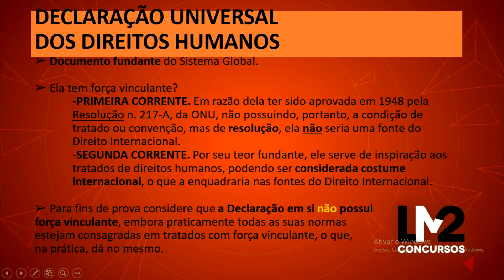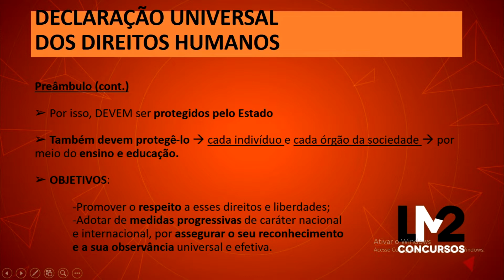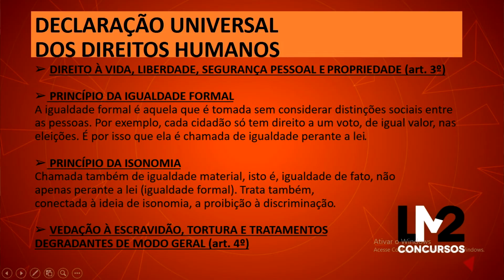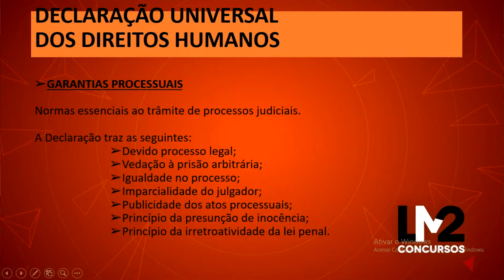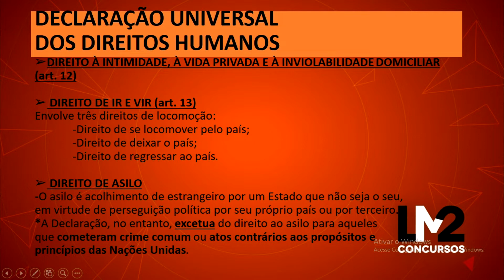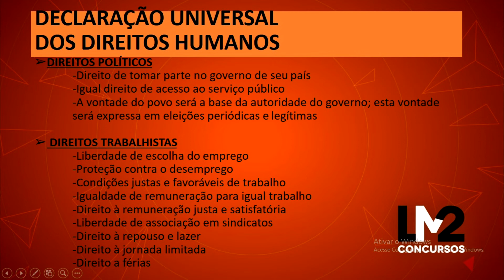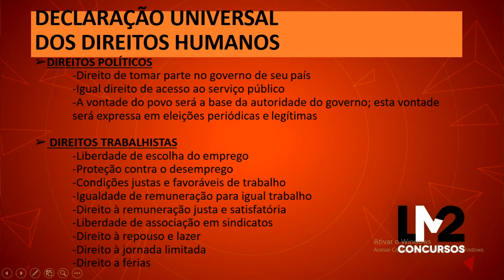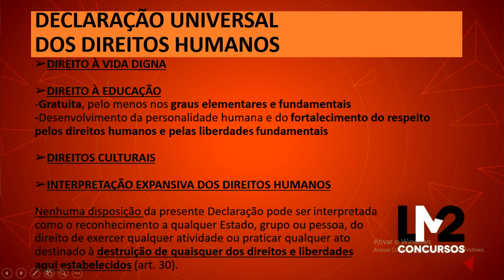Declaração Universal dos Direitos Humanos | Ep. 345